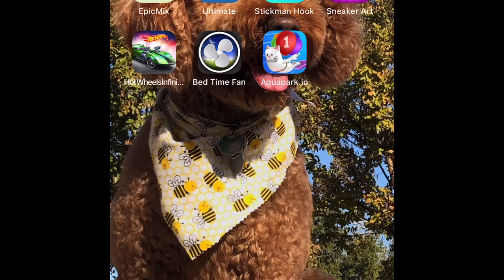Call Of Duty King